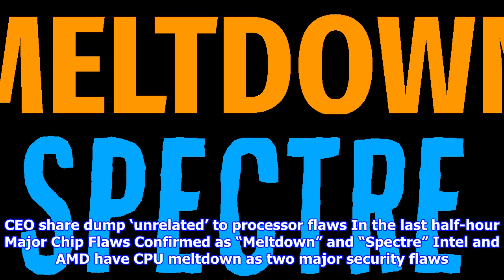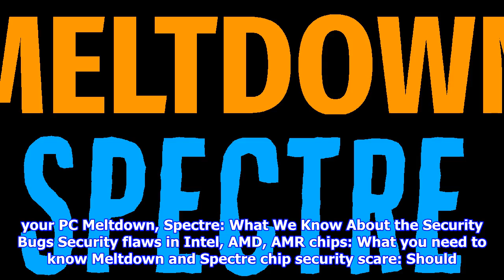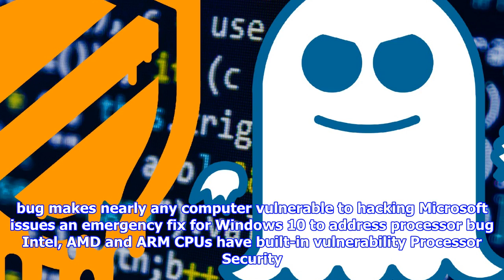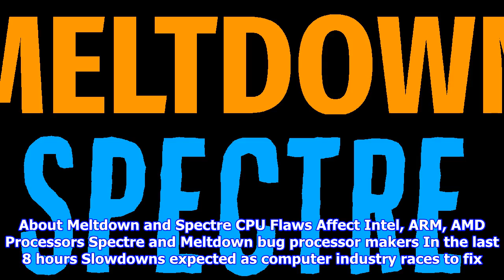Meltdown and spectre computer bugs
NEW in the last 5 minutes Major security flaws put all phones and computers at risk In the last 10 minutes Billions of computer users exposed in worldwide flaw Intel CEO share dump ‘unrelated’ to processor flaws In the last half-hour Major Chip Flaws Confirmed as “Meltdown” and “Spectre” Intel and AMD have CPU meltdown as two major security flaws are blown open Meltdown and Spectre: ‘worst CPU bugs ever’ affect virtually all computers 'Critical' security flaws found in CPUs: SingCERT Intel, ARM chip flaws: What you need to know Google: Chip flaw affects all makers, and we told them about it last year Intel and Microsoft rush to fix major processor security flaw What you can do right now about the severe Intel chip security flaw In the last hour How to protect yourself from the Spectre and Meltdown chip flaws Emergency Windows Meltdown patch may be incompatible with your PC Meltdown, Spectre: What We Know About the Security Bugs Security flaws in Intel, AMD, AMR chips: What you need to ...